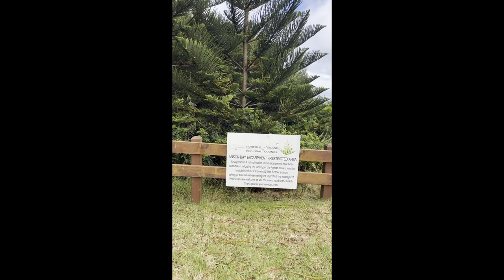20240209 Norfolk Island Anson Bay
Hi Everyone,

While staying at my accommodation at Rainbows End, had an opportunity to visit Anson Bay.

The walk down to Anson Bay has some of the most beautiful views for photographers.  When you arrive at Anson Bay Beach the rock formations called Cathedral Rock at low tide has some spectacular wave splashing which you could spend hours just taking videos or photos of.

More Videos and Photos of Anson Bay will be coming soon, in the meantime enjoy this video of my time at Anson Bay.